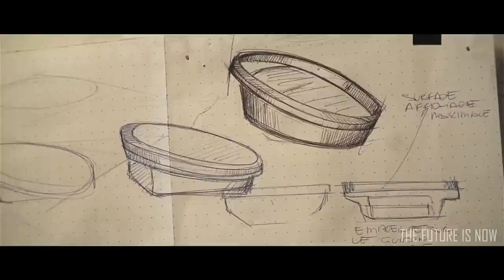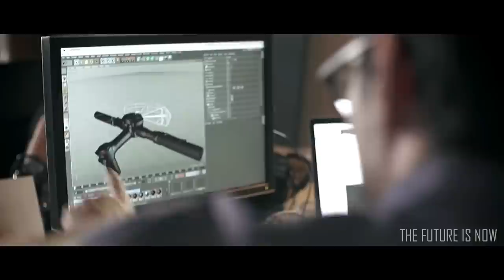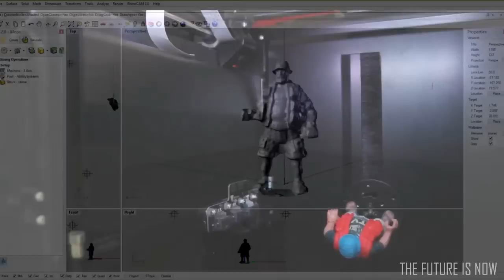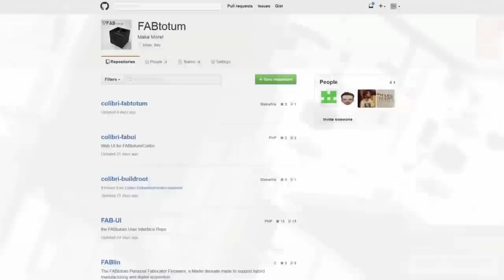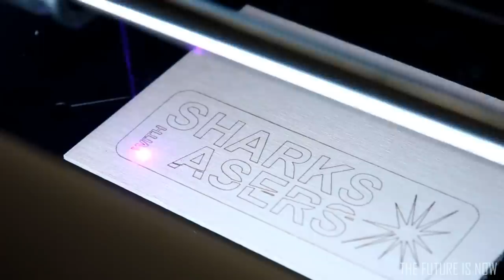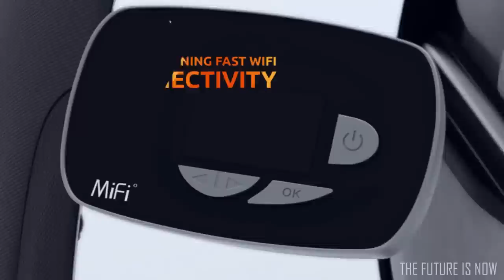5 Futuristic Tech Inventions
Today we are presenting you with 5 new futuristic inventions that are coming to market. These new innovations are paving the way and trending up a storm of anticipation!

Learn more about these futuristic new tech inventions.

0:05 - Fotokite Phi - - A tethered quad-copter for capturing aerial footage.
2:30 - Simo Mini - - 4-in-1 3D printing pen with solder, burner, and cutting attachments.
5:13 - SmartHalo - - Transform your ordinary bike into a smart bike with navigation.
9:30 - FABtotum PRISM - - The first 3D printer that features: cutting, milling, and scanning.
12:32 - iBackPack - - The ultimate smart backpack featuring: GPS navigation, built-in battery, speaker, USB ports, Bluetooth locator.